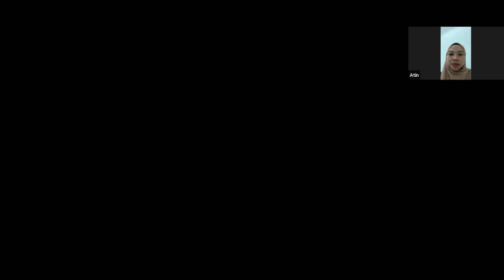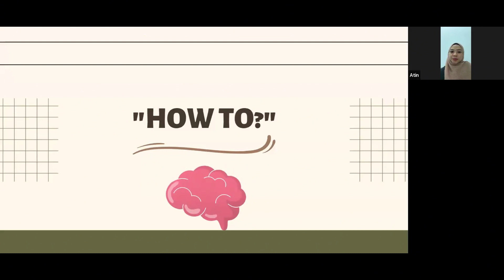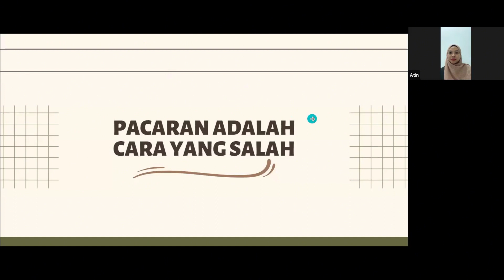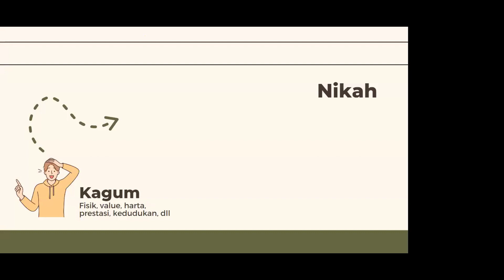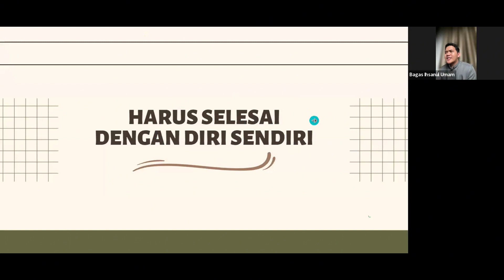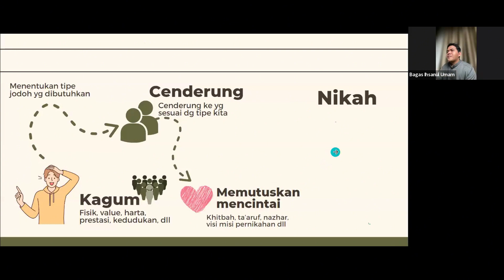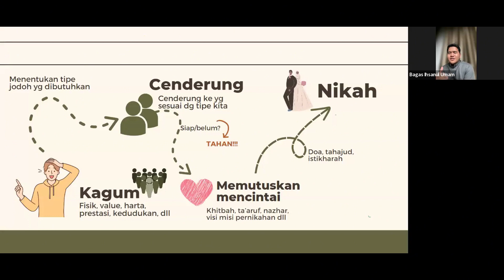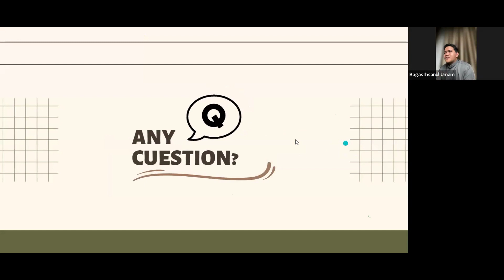Jodoh itu Sesuai Level Kita - Jofisah Talk bersama Bagas Ihsanul Umam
Apakah jika sudah selevel sudah pasti dia jodoh kita? dan bagaimana mengontrol rasa sedih jika ternyata dia bukan jodoh kita?